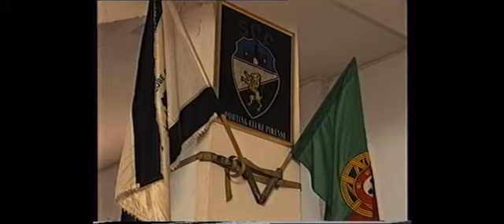preparação para o Pré Olímpicos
BOXING
MUAY THAI
KICK BOXING
FITNESS GYM

COACH: ABELO DE JESUS

Adress: Rua dos Precursores da Restauração n/4B Moncarapacho Algarve